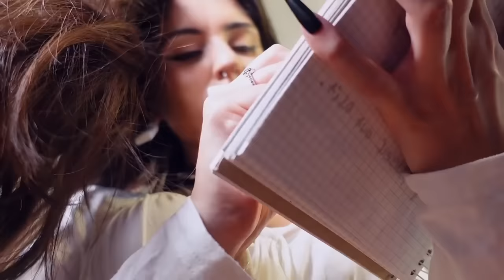If someone asks you what asmr is, don't show them this video...lol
I feel like my videos aren't the best for introducing someone to asmr lolll but if you enjoy really specific personal attention triggers, this video is for uuu! ily, I hope you enjoy! Eda

lots of clips from when you guys pointed out that you loved the triggers!